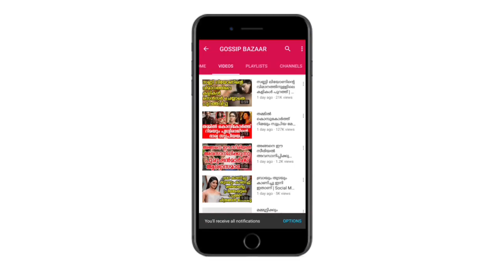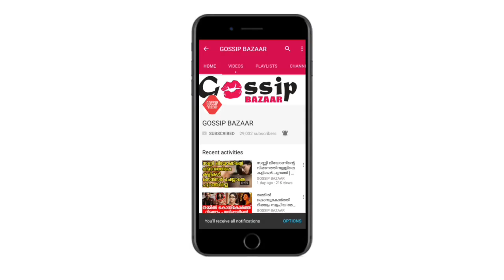കഥ കേട്ടപ്പോൾ സംവിധായകരെല്ലാം പിന്മാറി, ആ ചിത്രം തിരഞ്ഞെടുത്ത മോഹൻലാൽ സമ്മാനിച്ചത് സർവകാല ഹിറ്റ്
Watch കഥ കേട്ടപ്പോൾ സംവിധായകരെല്ലാം പിന്മാറി, പേരുകേട്ടപ്പോൾ തന്നെ ആ ചിത്രം തിരഞ്ഞെടുത്ത മോഹൻലാൽ സമ്മാനിച്ചത് സർവകാല ഹിറ്റ്